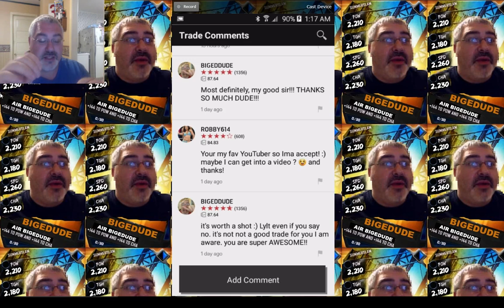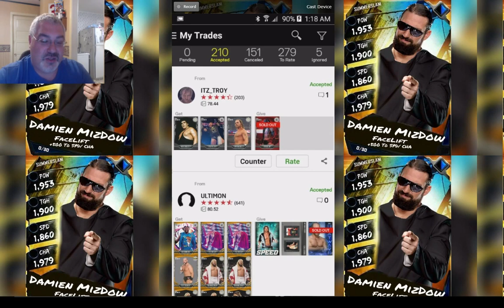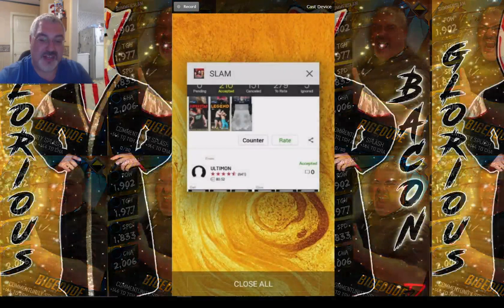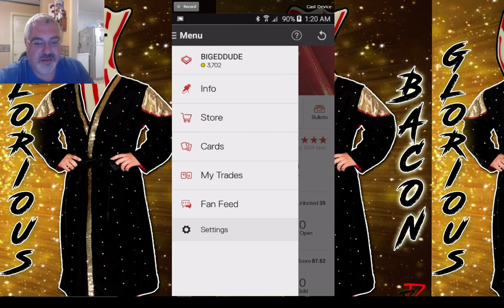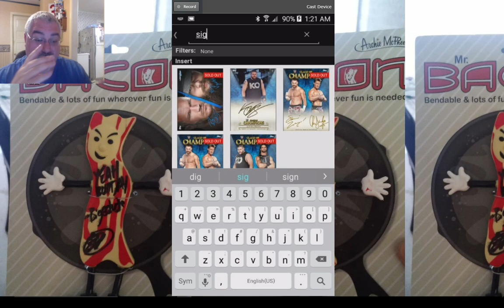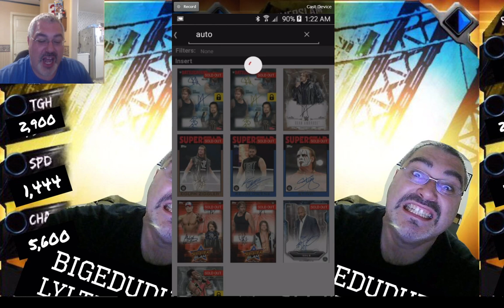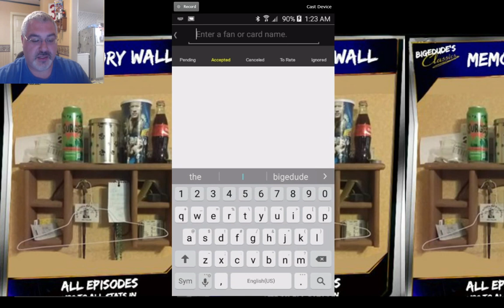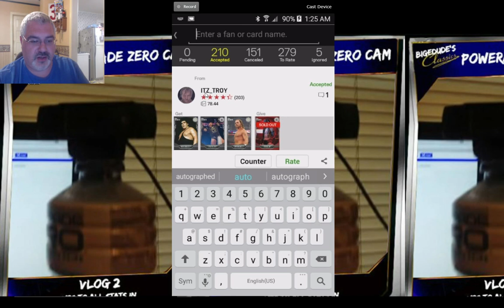50cc Heath Slater? Did I Get It? AMAZING SIGNATURES!! WWE Slam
**Shoutout to LunaticMode19 for Getting a 36CC DEAN AMBROSE!! ** I forgot to show the trade! It's in the Next Episode!
Also, some AMAZING trades including Signatures and gifts which deserve some awesome SHOUTOUTS!! You can see the Live Stream they happened in in my Playlist of Streams of Awesomeness!!! YEAH BUDDAYYY!!

FAN MAIL:
bigedude
Yorkville,NY,13495